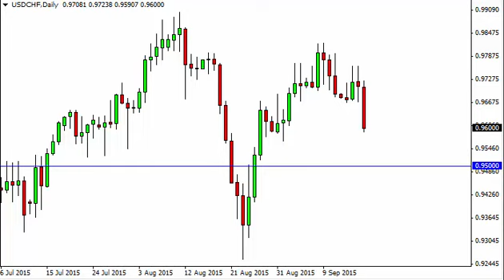USD/CHF Technical Analysis for September 18 2015 by FXEmpire.com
- September 17 2015 currency daily technical analysis for the USD/CHF pair. Forex Technical Analysis Forex Fundamental Analysis and Forex Brokers on FX Empire